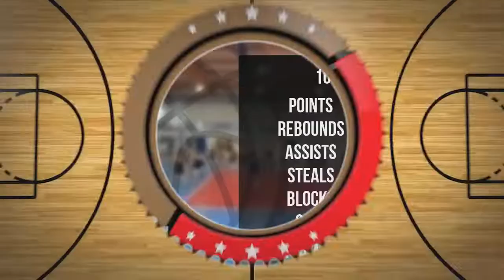Jakub Branny Player Mixtape DC79 Brodnica 2022